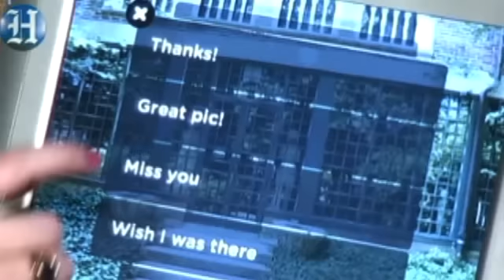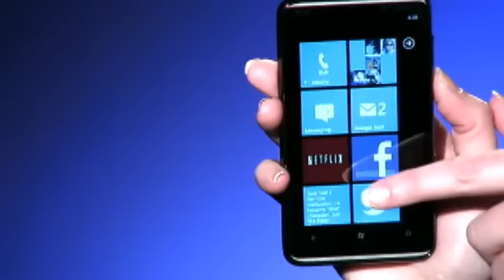Bridget Carey's 2010 Tech Awards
Bridget Carey rounds up the best of the best for her first ever Careys Tech Awards show!